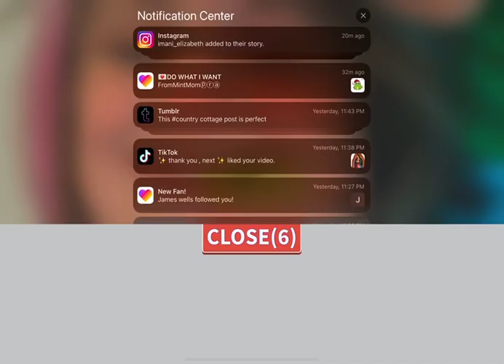Roblox gameplay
My tiktok is Marbearbuildabear